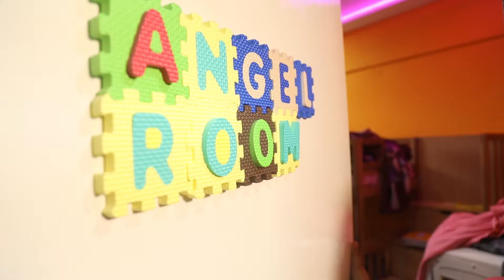D-MART PUZZLE MAT ONLY@ 99 RS I ANGEL & KIDS I UN BOXING